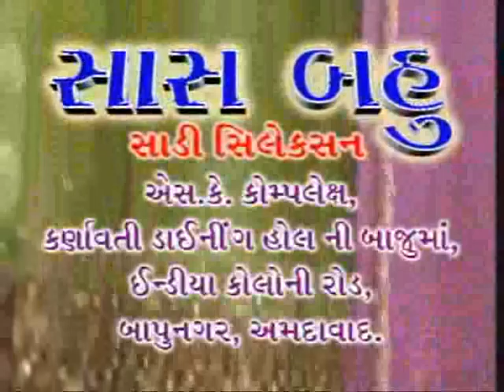Swamiji 10 9 06